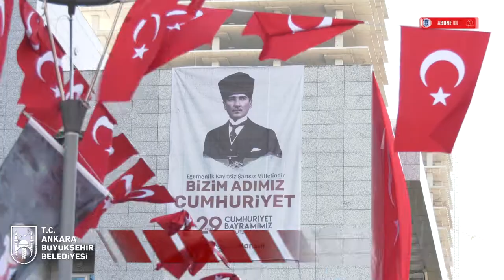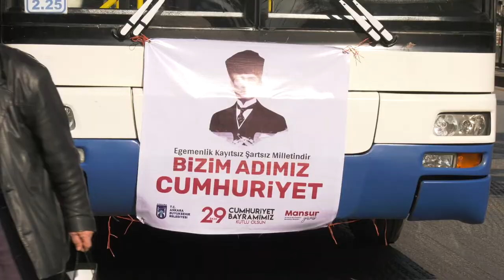29 EKİM KUTLAMALARI